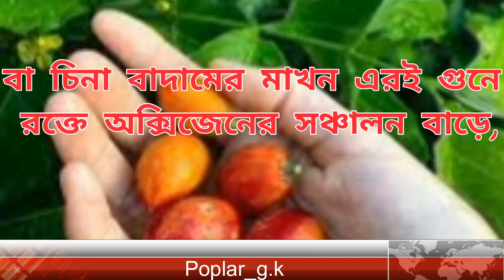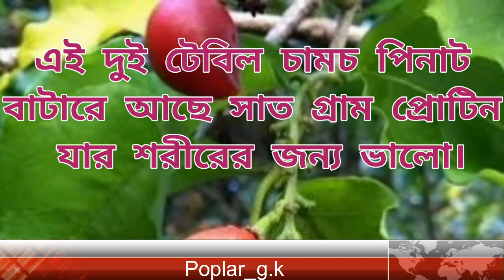চিনাবাদামের মাখন পিনাট বাটা ফল,পিনাট বাটার ফল সম্পর্কে জানেন কী,পিনাট বাটার ফল কি 12 ,@DrTasnimJara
চিনাবাদামের মাখন পিনাট বাটা ফল,
পিনাট বাটার ফল সম্পর্কে জানেন কী,
পিনাট বাটার ফল কি 12 মাসি,
Poplar_g.k
জয়তুন ফল বা তেলের উপকারিতা,গোল্ডেন বেরি পুষ্টিগুন,জাপানের জাতীয় ফল পার্সিমন(persimmon),
ডুমুর,কোরানেও বলা আছে,ডাবের পানি কেন উপকারি,কাঁচা টমেটো খেলে কি হবে,রসুনে কোন ভিটামিন আছে,
বাচ্চাদের পছন্দের খাবার পাঙ্গাস মাছ,বেগুন খাওয়ার উপকারিতা,কাজু বাদামের উপকারিতা,দুধ আর খেজুর খাওয়ার উপায়,চেরি খেলে ঘুম ভালো হয়,যেসব কারণে রোজ আনারস খাওয়া উচিত,দিনে ২টি কলা খেলে কি হবে,আমলকি কেন খাবেন এর পুষ্টিগুন কি,ডালিম ফল,ডালিম ফল খাওয়ার উপকারিতা,কাঁচা আলুর উপকারিতা কী,কাঁচা গাজর খেলে কি হয়,সজেনা পাতা,সজেনা পাতার উপকারিতা,সাবুদানা কী,এটি কীভাবে তৈরি হয়, তেলাপিয়া মাছ জান্নাতি এর উপকারিতা,আঙ্গুর ফল খাওয়া উপকারিতাও পুষ্টিগুন,স্ট্রবেরি ফল,স্ট্রবেরি,স্ট্রবেরি উপকারিতা,পেয়ারা,পেয়ারার উপকারিতা,ড্রাগন ফল,রক্তশূন্যতা দূর করে ড্রাগন ফল,বেগুন খাওয়ার উপকারিতা,